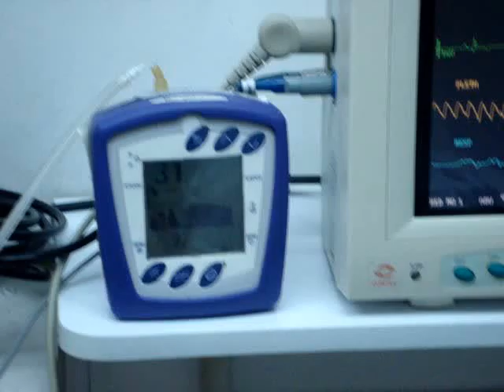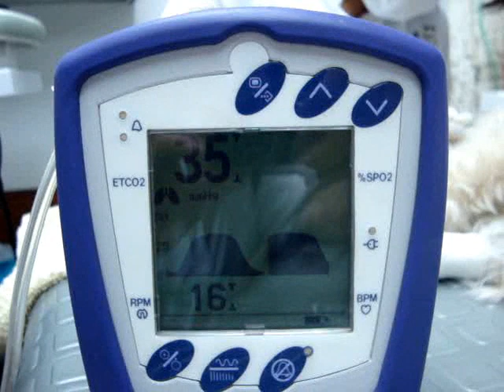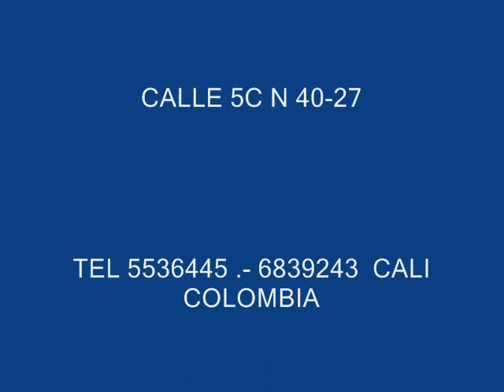PROFILAXIS DENTAL EN CANINO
PROCEDIMIENTO REALIZADO EN LOS PERROS PARA EL CUIDADO DE SU SALUD ORAL